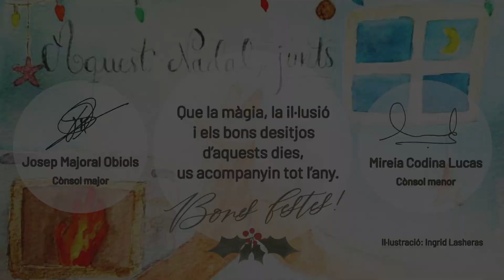Promo Nadal 2022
Vídeo promocional de les festes de Nadal i Reis